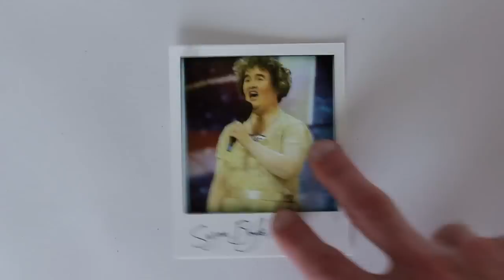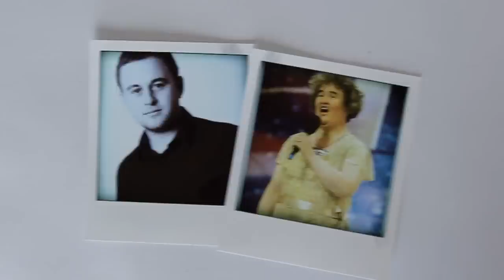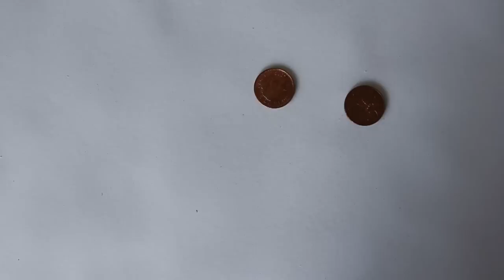Cogent Fest 2011: Journey Parody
Cogent Fest is Cogent's annual staff music festival held in the grounds of our converted barns at Heath Farm.
This year, live music was played as well as several 'homemade' music videos.
Here Cogent Elliott's literally translate the epic Don't Stop Believin. And Micheal Holton gets to meet SuBo.